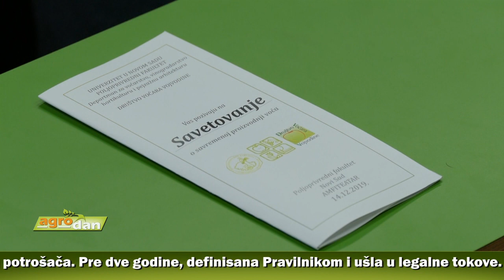AgroDan_14.01.2020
Podsticaji za direktna plaćanja u biljnoj organskoj proizvodnji, biće uvećani za 400% u odnosu na iznos osnovnih podsticaja za biljnu proizvodnju, saopšteno iz Nacionalne asocijacije za organsku proizvodnju Serbia organica.

U 2019. godini, u Srbiji zabelažen rast površina pod voćem. Zbog neopovoljnih proizvodnih uslova, ostvareni za 8 do 10% niži prinosi nego prethodne sezone, ali uprkos tome, izvoz povećan.

Zahvaljujući udruživanju u zadrugu kao i zaštiti geografskog porekla, proizvođači begečke šargarepe nemaju problem sa plasmanom. Šargarepu uzgajaju na 600 hektara i sav rod plasiraju na inostranom tržištu.

Prodaja mesnih prerađevina proizvedenih po tradicionalnoj recepturi, u registrovanim gazdinstvima, sve popularniji vid snabdevanja domaćih potrošača. Pre dve godine, definisana Pravilnikom i ušla u legalne tokove.

Formalno obnovljen rad Grupacije profesionalnih pčelara, osnovane pre skoro dvanaest godina. Može joj pristupiti član Saveza pčelarskih organizacija Srbije- pčelar koji poseduje bar 150 košnica.